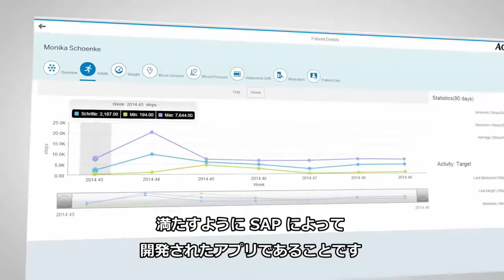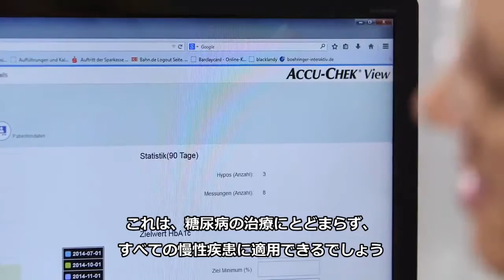患者と医師、両方の負担を軽減する、ロシュの糖尿病患者ケア用IoTアプリ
タイプ2糖尿病の患者は世界に1 億8,000万人もいるとされています。長期的な治療が必要な糖尿病では、患者は定期的に通院し、医師の経過観察を受ける必要があります。ロシュ社は家庭で使える血液検査キットとスマートフォンアプリを組み合わせた「ACCU CHEK View」をSAPと共同開発。さらに運動量計となるスマートバンドも組み合わせ、医師がリモートから患者の容態を詳細に観察できる仕組みを提供しました。患者は定期的に血液検査を行い、そのデータをスマートフォン経由でクラウドにアップロードして、医療機関がこれをモニタリングすることで、通院回数を減らすことができます。
SAPのIoTアプリケーション「SAPコネクテッド・ヘルスケア」は、患者と医師の両方の負担を軽減しています。